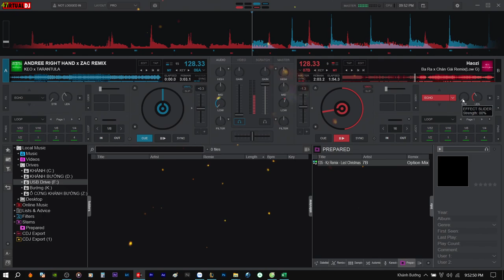Demo Vol.603 - Bara x Chán Gái Remix Vinahey 2024 | NSTH